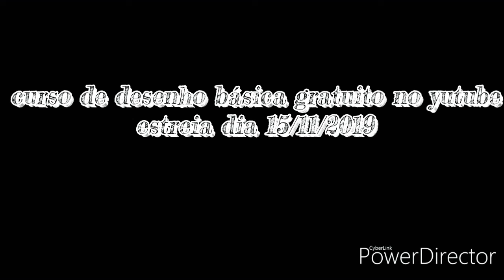Curso de desenho básico gratuito!!!